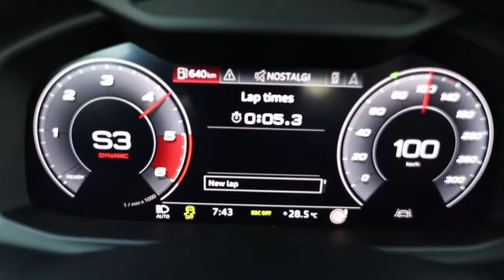2020 AUDI SQ8 - 900NM TORQUE MONSTER - NEW PERFORMANCE WHEELS 435hp/V8TriTurbo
2020 AUDI SQ8 - 900NM TORQUE MONSTER - NEW PERFORMANCE WHEELS 435hp/V8TriTurbo